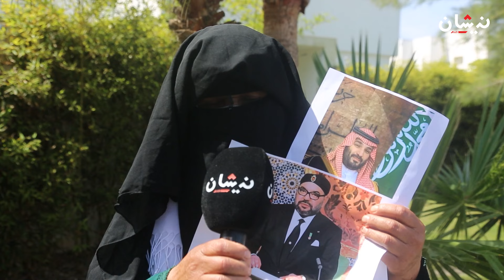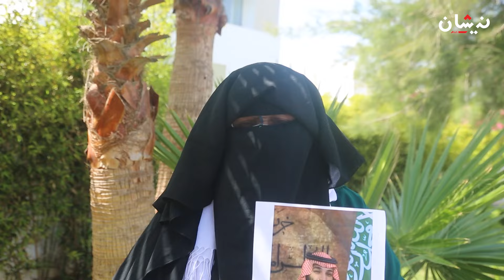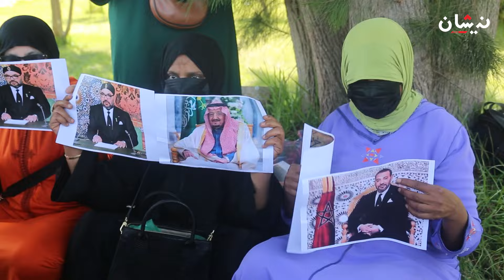عائلات سجينات بالسعودية يطالبن بترحيلهن للمغرب